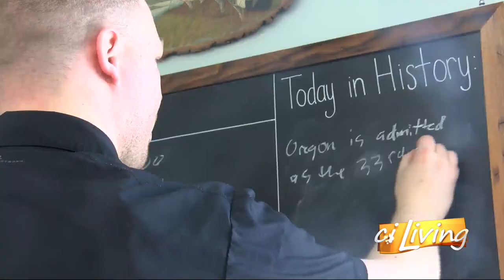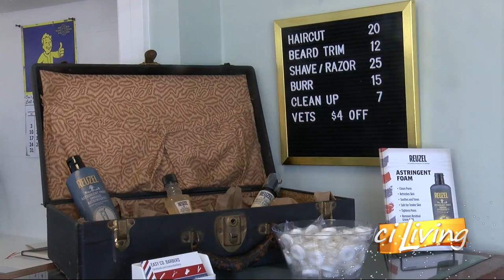CI Living Old Fashioned Barbershop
Erin Valle takes you to an old fashioned barbershop